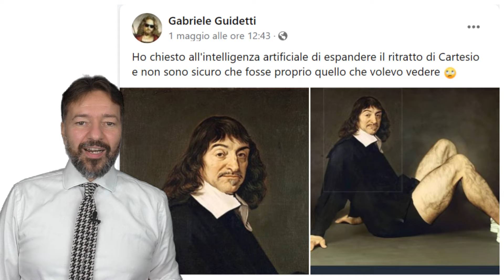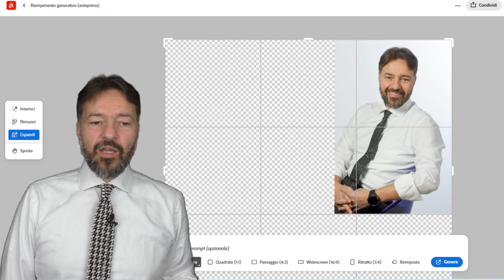Cos'è l'outpainting e come farlo con l'intelligenza artificiale (gratis)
L'AI che lavora con le immagini è sempre più potente. Non solo texttoimage, da prompt a immagine; vi è anche la possibilità di ricostruire quello che c'è al di fuori di un quadro o di una foto. Questo è l'outpainting. Nel video presento un tool per farlo: AdobeFirefly.